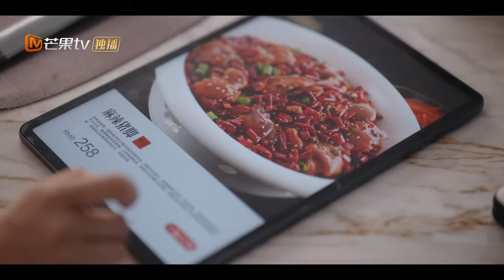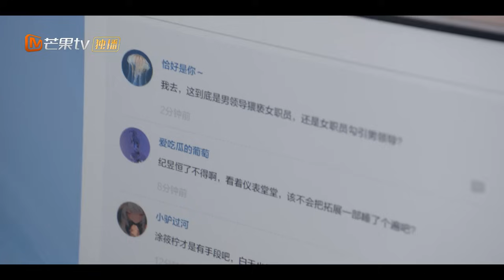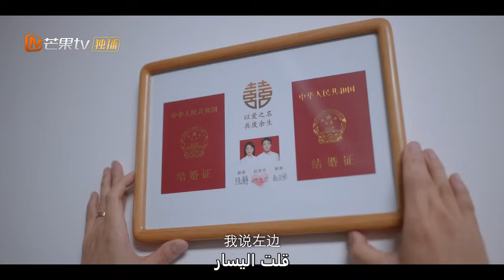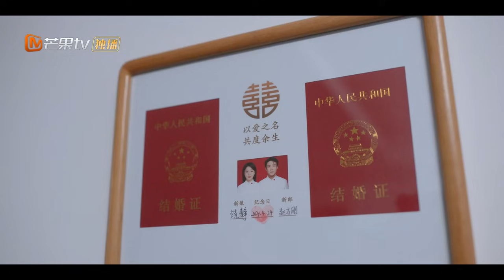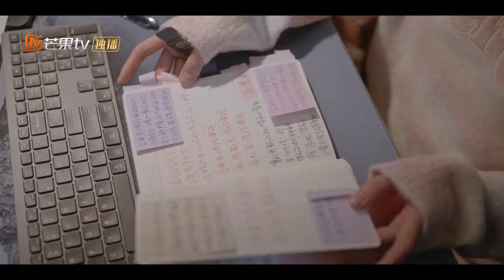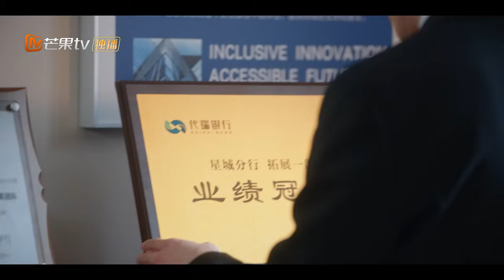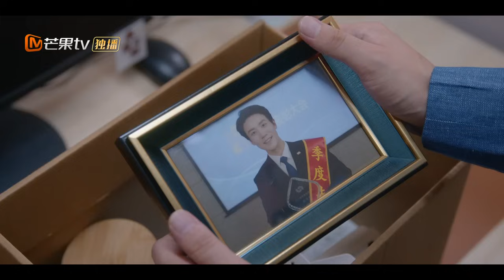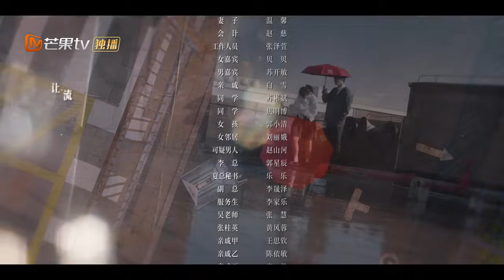【ترجمة عربية】تم الكشف عن علاقة الحب بين البطل والبطلة | You Are My Secret EP27 | MangoTV Arabic